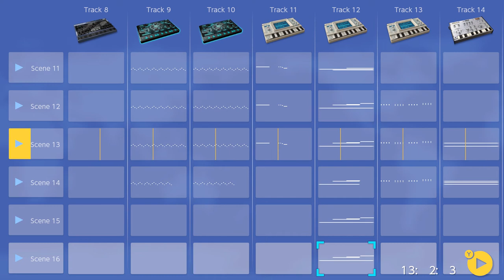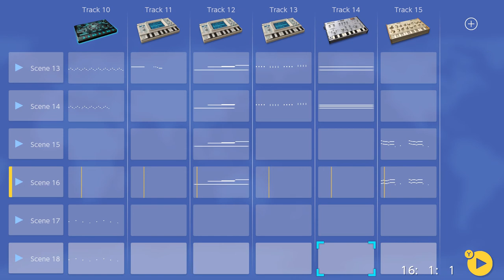Melancholy - Korg Gadget, Nintendo switch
Apologies for uploading this again, the chords didn't feel right first time round.